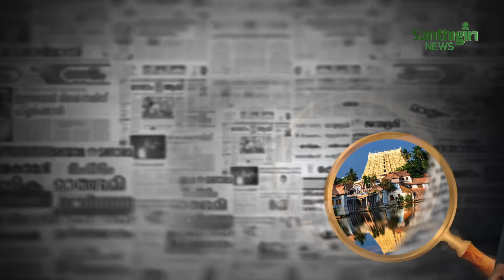ശ്രീപത്മനാഭ സ്വാമി ഒരൊന്നൊന്നര സ്വാമിയാണേ ....കണ്ടു നോക്കൂ.. | Sree Padmanabhaswamy Temple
ശ്രീപത്മനാഭ സ്വാമി ഒരൊന്നൊന്നര സ്വാമിയാണേ .കണ്ടു നോക്കൂ.. | Sree Padmanabhaswamy Temple | Editor On Line